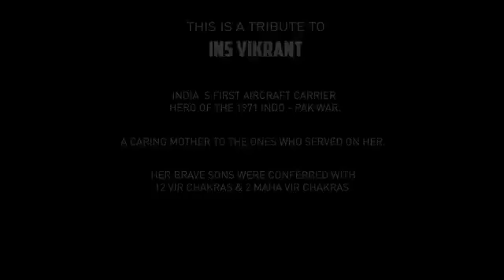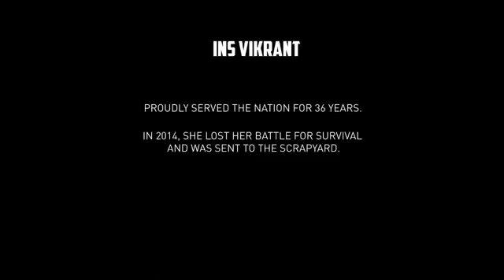Salute to our real hero